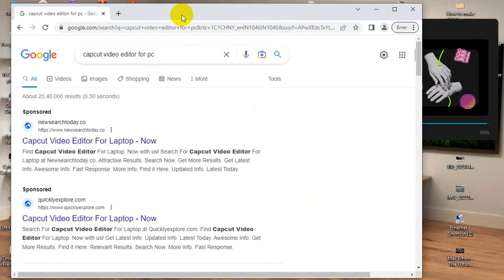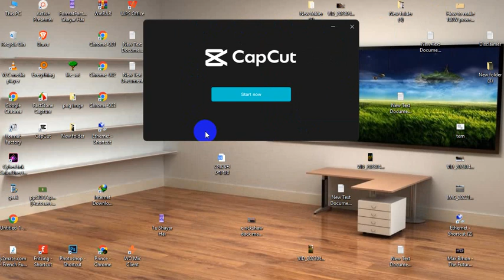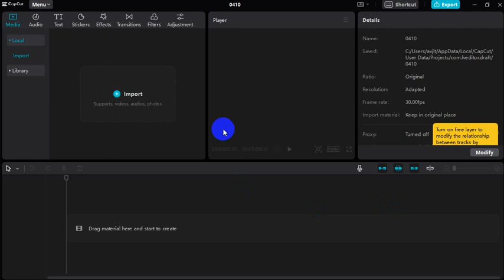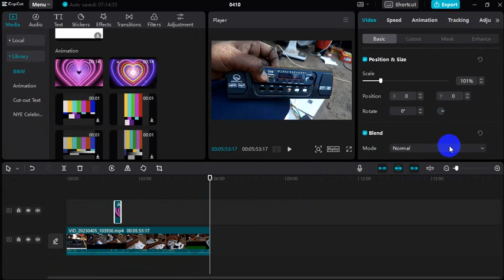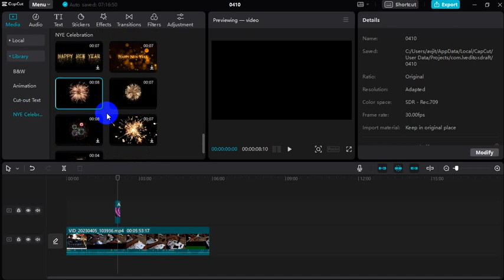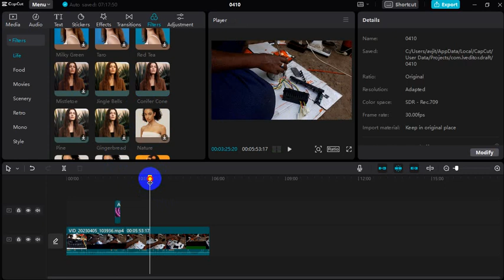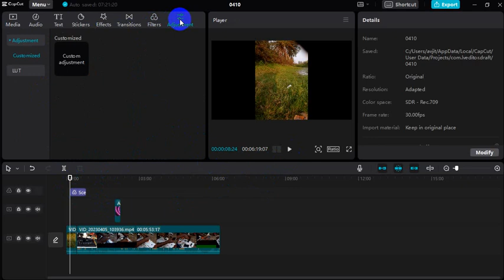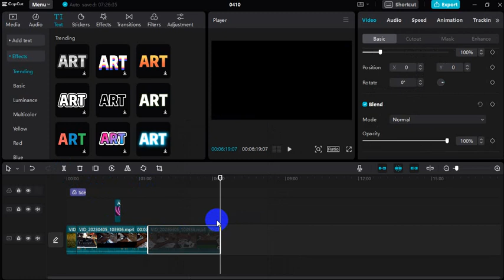how to install capcut on pc without emulator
how to install cap cut on pc In this video you will see everything
how to install capcut on pc

how to install cap cut on pc without emulator
how to install cap cut on pc without bluestacks
how to install cap cut on pc windows 10
how to install cap cut on pc 2023
how to install cap cut on your windows pc
how to install fonts on capcut pc
how to install capcut in pc in india
how to add overlay on capcut pc
how to add audio on capcut pc
how to add keyframes on cap cut pc
how to add beats on cap cut pc
how to add text on cap cut pc
how to add videos to cap cut on pc